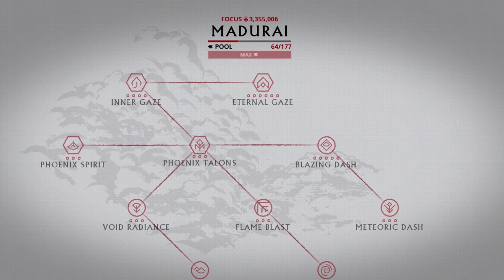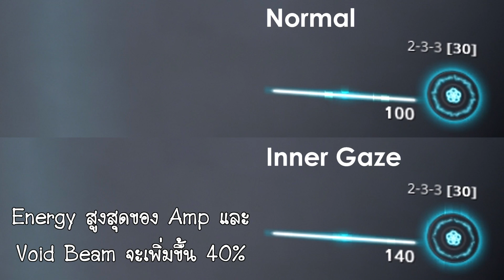F.Y.I. Warframe - Madurai / ร้อนแรงดั่งเปลวไฟ [Focus 2.5] : (PoE : 22.9) | by ลุงแมว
สวัสดีครับ~ Tenno ทุกท่าน กลับมาพบกับลุงแมวกันอีกครั้งแล้วนะครับ~♪   ( ^ 0 ^ )

หากใครมีคำถามหรือข้อติชมอะไรสามารถ Comment ไว้ใต้คลิปได้เลยนะครับ :)

อย่าลืมนะครับ !!! หากชอบและเห็นว่าคลิปนี้มีประโยชน์ก็ช่วยก­ันกด Like & Shared กันด้วยนะครับ

และหากไม่อยากพลาดรับชมคลิปใหม่ ๆ จากลุงแมว ก็กดไปที่ปุ่ม Subscribe กันเลยจ้าาาาา :)

Warframe Profile :

IGN : -Uncle_Cat-
Clan : Uncle Cat
Alliance : Top Secret

Thx everyone for your watching. |^_^|